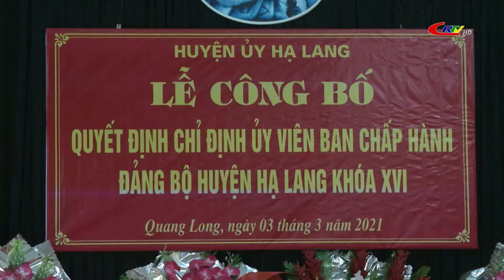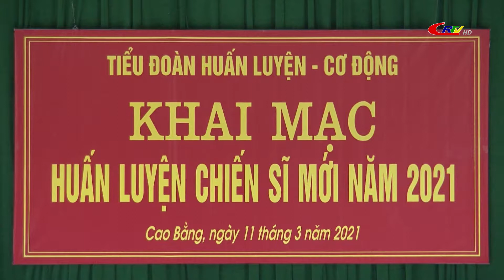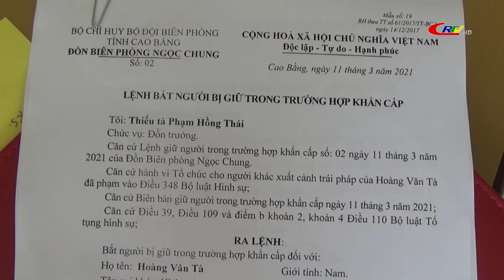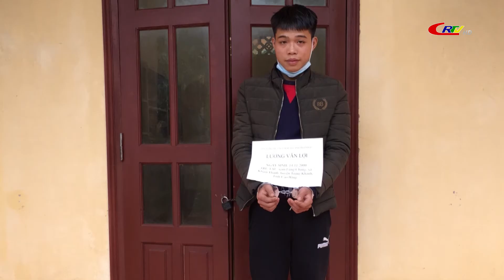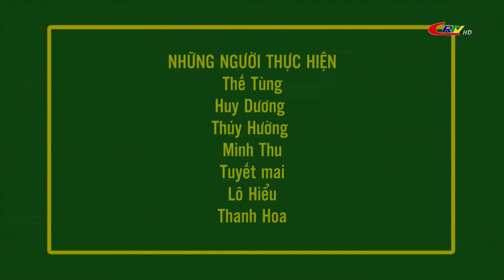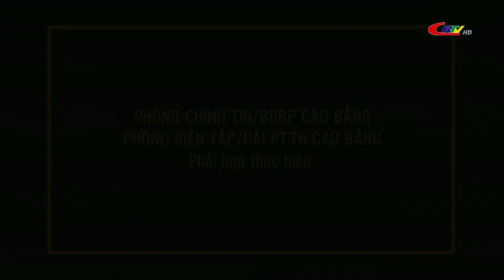Vì chủ quyền an ninh biên giới ngày 24/3/2021